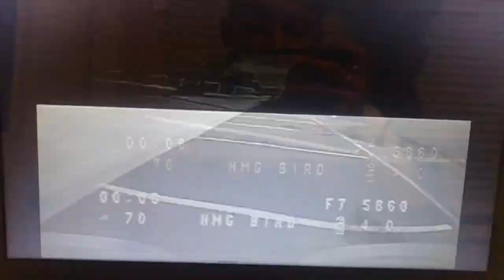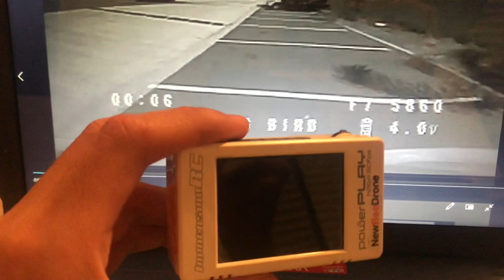Futaba RX Range Test!!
- Cesar_fpv

- NewBeeDrone